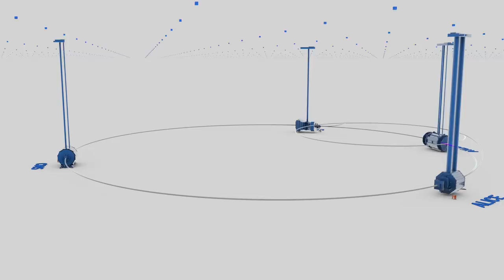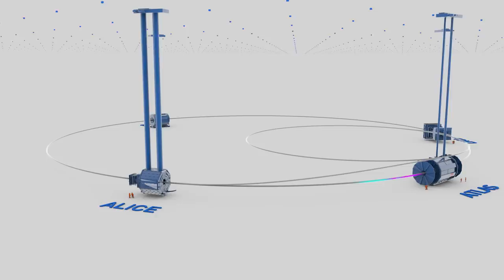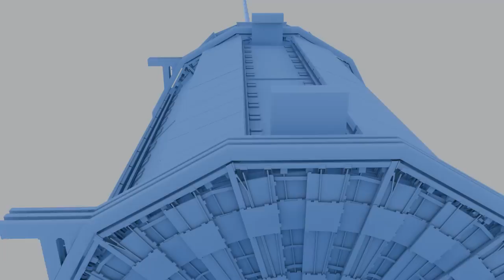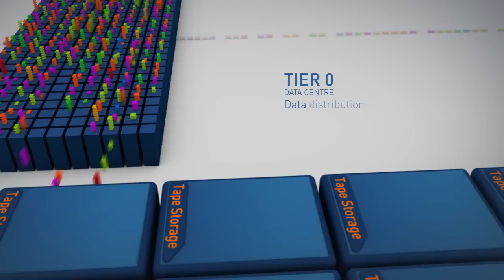Processing LHC Data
The LHC produces 600 million collisions every second in each detector, which generates approximately one petabyte of data per second. None of today's computing systems are capable of recording such rates. Hence sophisticated selection systems are used for a first fast electronic pre-selection, only passing one out of 10 000 events. Tens of thousands of processor cores then select 1% of the remaining events. Even after such a drastic data reduction, the four big experiments, ALICE, ATLAS, CMS and LHCb, together need to store over 25 petabytes per year. The LHC data are aggregated in the CERN Data Centre, where initial data reconstruction is performed, and a copy is archived to long-term tape storage. Another copy is sent to several large scale data centres around the world. Subsequently hundreds of thousands of computers from around the world come into action: harnessed in a distributed computing service, they form the Worldwide LHC Computing Grid (WLCG), which provides the resources to store, distribute, and process the LHC data. WLCG combines the power of more than 170 collaborating centres in 36 countries around the world, which are linked to CERN. Every day WLCG processes more than 1.5 million 'jobs', corresponding to a single computer running for more than 600 years.

Produced by: CERN IT department
Director: The Little Big Studio